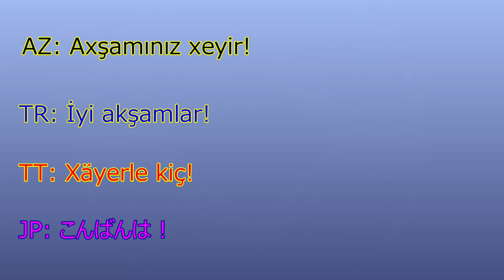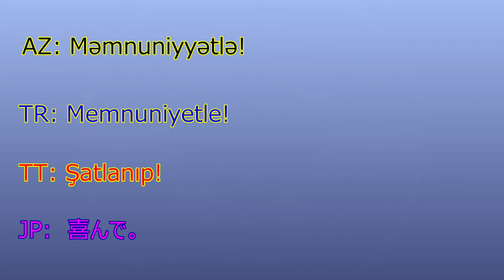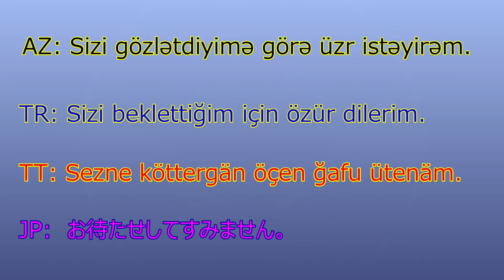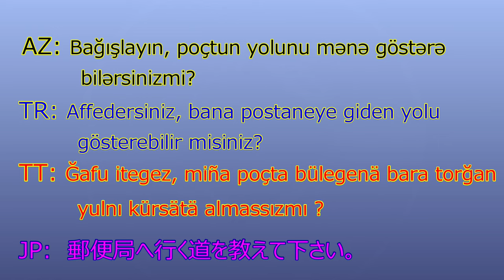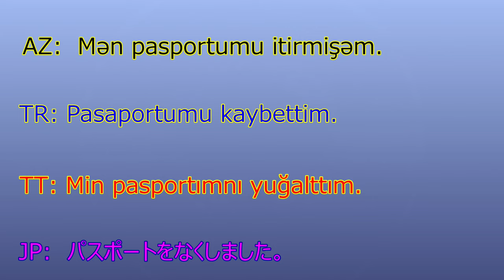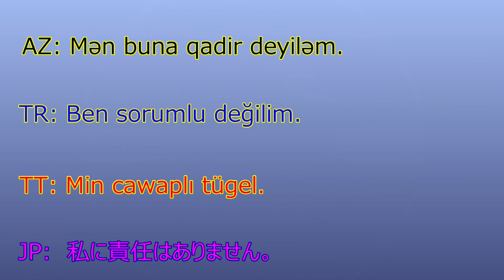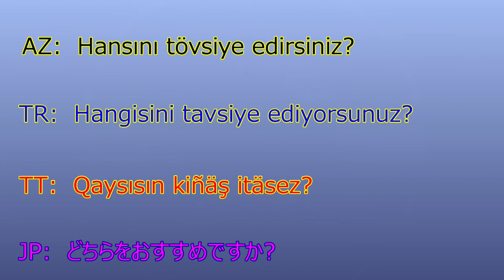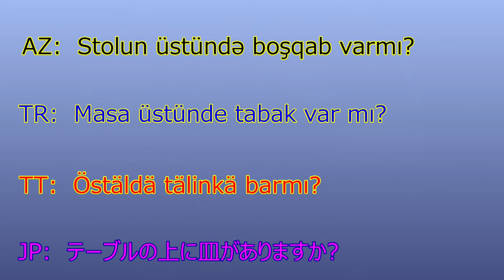Azerbaijani basic phrases with Turkish, Tatar, Japanese translations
Azerbaycanca temel cümleler sesli kaydettik.
Ayrıca Türkçe, Tatarca ve Japonca çevirileri de okuduk.

アゼルバイジャン語 トルコ語 タタール語を比較した動画です。